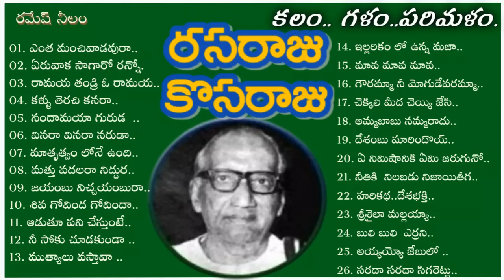కలం.. గళం..పరిమళం. | నవరసాల రారాజు కోసరాజు గారి స్మృతిలో.. | రమేష్ నీలం.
🌷అందరికీ శుభ సాయంత్రం 🌷

ప్రముఖ గేయ రచయిత, జానపద కవిరత్న
నవరసాల రారాజు  కోసరాజు గారి  స్మృతిలో
ఆయన తెలుగు చిత్రాల కు రాసిన  ఆణిముత్యాలు . ఒకసారి ఆస్వాదిద్దాం.

 మధుర గీతాలు వింటున్న మిత్రులు  మీకు తెలిసిన వారికీ షేర్ చేయండి.